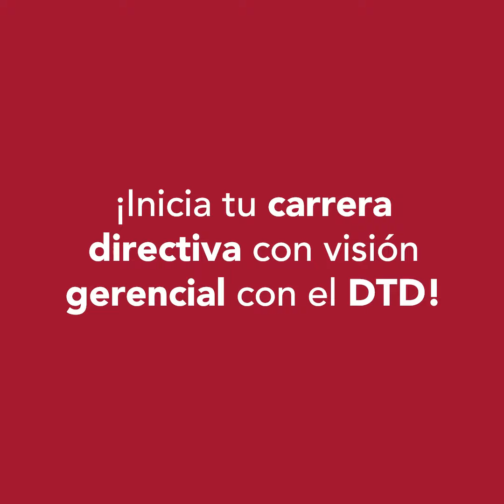¿Cuáles son las ventajas del Programa de Desarrollo del Talento Directivo?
El Programa de Desarrollo del Talento Directivo (DTD) del PAD fortalece las competencias gerenciales a través del desarrollo de capacidades estratégicas y ejecutivas, así como de la visión empresarial.